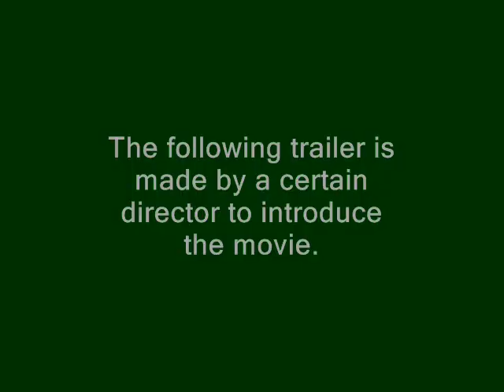(t-800'sCRF)Metal Gear Solid "Five Millenia Later" Trailer [Reconsidered]